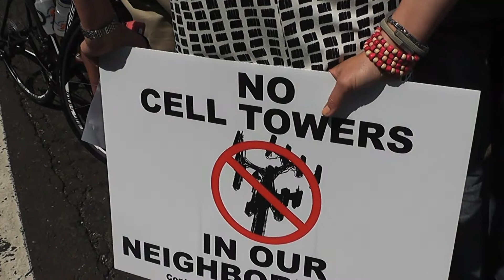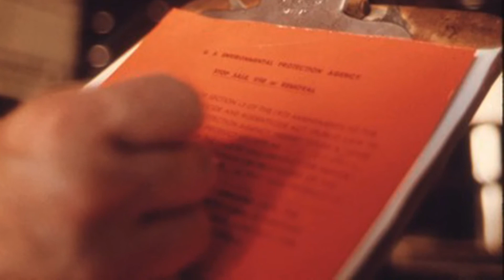Westport Strikes Back at Proposed Cell Tower Location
You might have noticed balloons floating over Westport's Green Farms Road Tuesday - a planned test for a proposed cell tower site in that location. They float at 150 and 110 feet in the air and the test gives the company behind the proposal  North Atlantic Towers - reference points when it comes to their cell tower evaluation.
"These things should not go in any residential neighborhood," said Hope Hageman
Meanwhile, back on the ground, a group of Westport residents are protesting that proposal.
"There are other places they can go, they don't have to go right outside your house," said Hope Hageman, Westport resident.
"So, we are protesting this 13 story, it looks like, tower - which may have health problems for young children and adults - and also it an eye sore," said Connie Greenfield, Westport resident.
Westport town regulations currently outlaw cell towers in residential zones. But that's still not enough to put an end to the project. A state committee formed in 1996 called the Siting Council holds the ultimate power, deciding where cell towers are located all throughout the states with the ability to override all local zoning laws. Connecticut is the only state to have such a committee.
"The one thing that is very scary about them is that they have been empowered to override local zoning ordinancies," said Hageman.
Agencies like  the International Agency for Research on Cancer (IARC), the National Toxicology Program (NTP), and the US Environmental Protection Agency (EPA) do not classify cell phone towers as potential health hazards.
But some studies suggest the opposite.
One study published last year in Brazil says it established a direct link between cancer deaths in Brazil's third largest city with a cell phone network.
But while facts may differ on public health impacts, state officials still came out to support today's rally. They reminded the group they need to present alternate locations, since cell phones are far too common of a household device.
"We need to empower our local leaders to have a template to deal with this," said State Rep. Tony Hwang.
So far, almost two hundred residents have signed a petition in opposition to this cell tower. But it is important to remember that an official proposal has yet to be submitted by North Atlantic Towers. This Westport Group is hoping their visual opposition will make the company think twice.